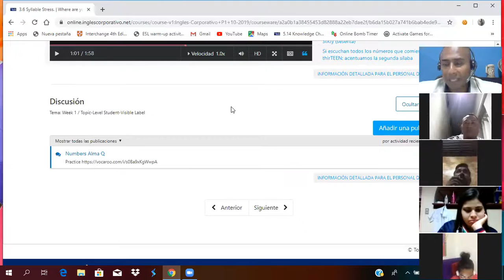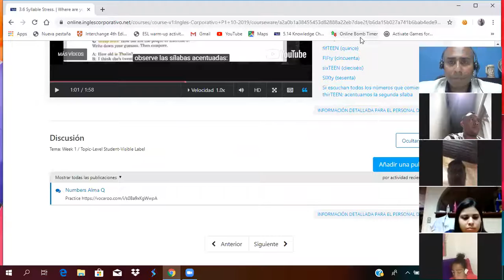Ingles Corporativo- Syllable Stress